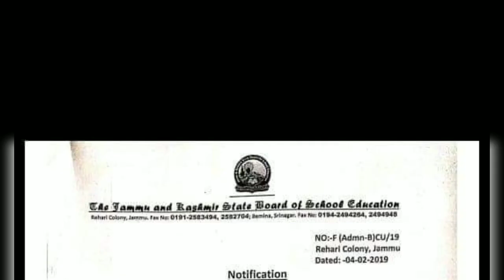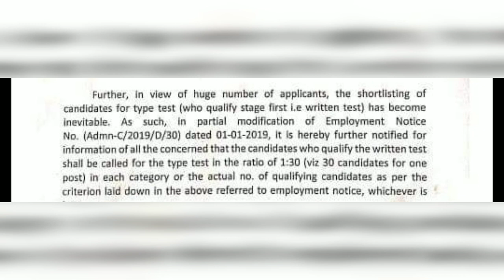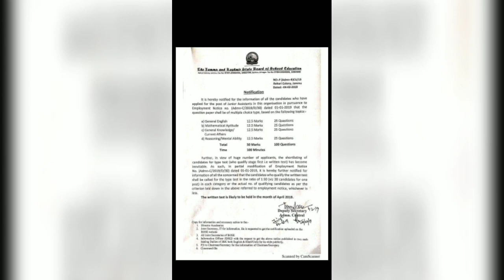Jkbose Junior Assistant Official Full Sylbuss Detail